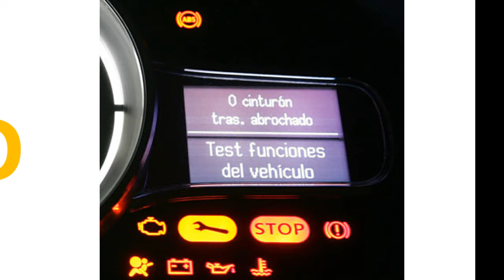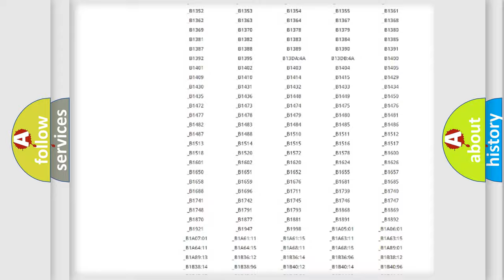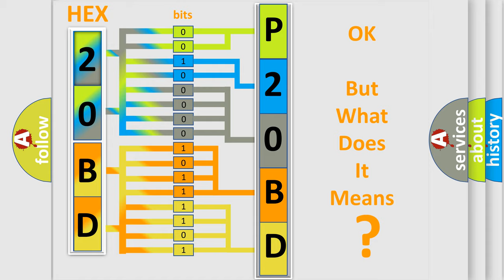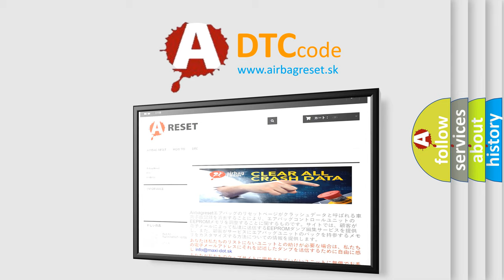DTC Volkswagen P20BD Short Explanation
Contents:
0:21 Basic DTC analysis according to OBD2 protocol standard.
1:48 Insight into programming
2:58 A diagnostically understandable description of the Diagnostic Trouble Code
3:05 Basic error definition

Make:
Volkswagen
Code:
P20BD
Definition:
AV Control Unit (HDD Comm)
Description:
AV control unit malfunction is detected.